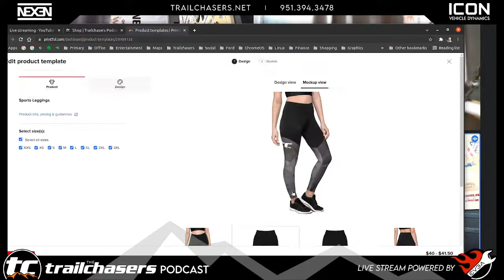Ep 201: How to Interface with Robots